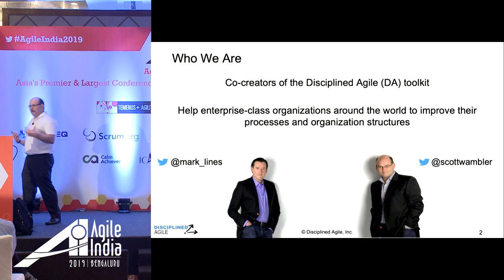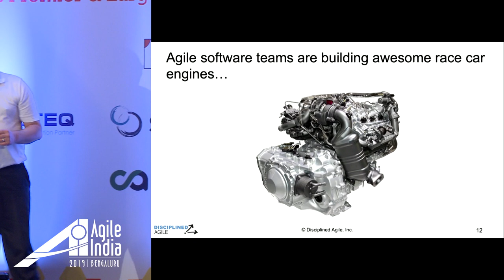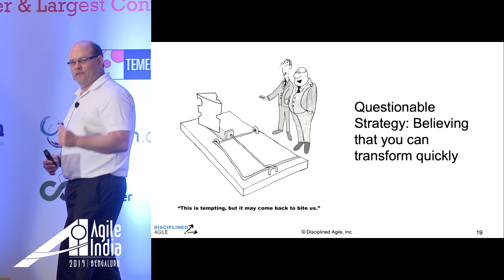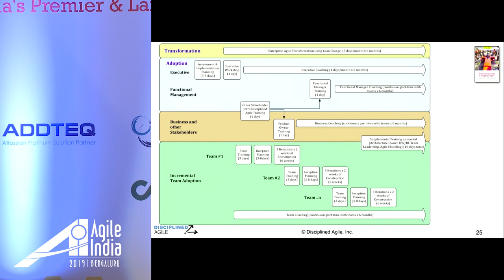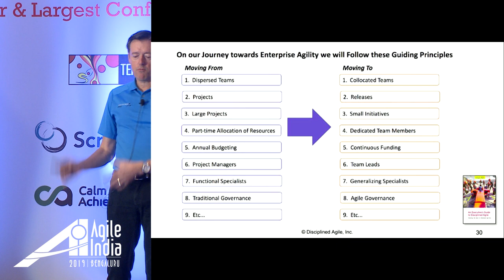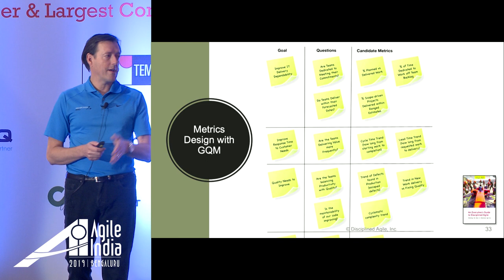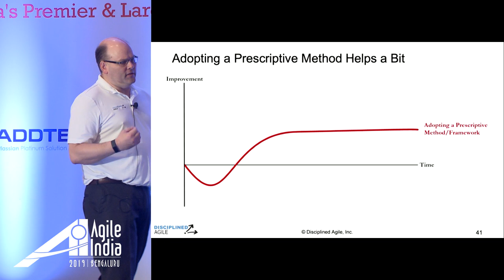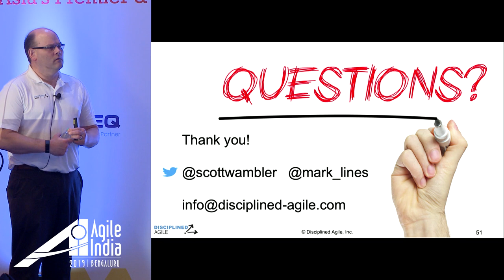Agile Transformations: The Good, The Bad, and The Ugly by Scott Ambler & Mark Lines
Are the majority of agile transformations failing? Succeeding? Just sort of stumbling along? It’s really hard to tell. You hear a lot of promises and platitudes from consulting firms specializing in transformations, you read case studies that focus on the good and downplay the bad, and there’s a plethora of agile trainers who will certify that you’re a master, a professional, or an agile coach in just a few short days. Who do you trust to share with you what’s really happening in organizations making these transformations? What’s really working? What isn’t?